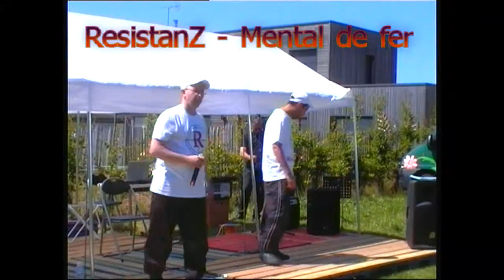ResistanZ - Mental de fer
Premier morceaux des 4 morceaux de la fête de la musique 2014 à Chanteloup en brie (77600).